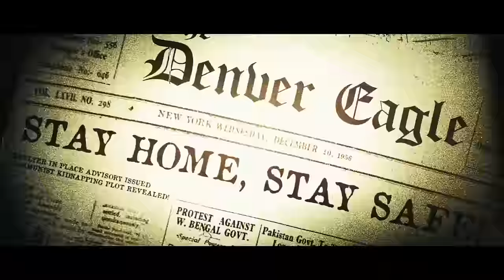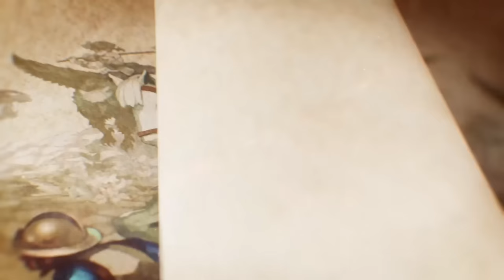Previewing Cant Miss Games of March 2024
Cant Miss Games of March 2024

2 podcast weekly, game reviews for titles I buy with my cash and give out to patrons, behind the scenes videos, discords private streams, and swag.
 🕶 If you want to help out the channel you can buying a game on Epic use the ACG creator code KARAK-ACG

🕶  Welcome to what I hope is the best videogame review channel on youtube.
Previews on new games, top gaming news, funny and informative shorts and much more.

We also do the Best Gaming and Videogame Podcast each friday

🕶 Karak and ACG's Gaming and News Webpage is locations and all his social links can be found

 🕶 Karak with ACG or angrycentaurgaming, covers new games, old games, previews, reviews, and opinions on the videogame industry and leading podcasts on new gaming subjects each week that you can get by joining this channel to get access to perks: Gaming discord.